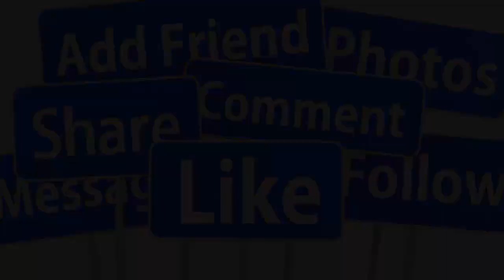🔴TIN BUỒN 24/9: NSND NGỌC GIÀU QUA Đ.ỜI Ở TUỔI 77 VÌ U.NG THƯ M.ÁU GIAI ĐOẠN C.UỐI